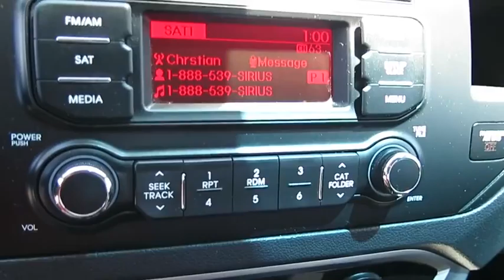2013 KIA RIO Las Vegas, Bullheadcity, St. George, Havasu, Pahrump, NV 0180299A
2013 KIA RIO
2013 KIA RIO LX POWER - Stock#: 0180299A - VIN#: KNADM4A33D6319639

Friendly Ford
660 N Decatur Blvd

ONE OWNER. Miles are bona fide. Petrol prudent. Welcome to Friendly Ford! Located in Las Vegas, NV, Friendly Ford is proud to be one of the premier dealerships in the area. brbrIf you want an amazing deal on an amazing car that will not break your pocket book, then take a look at this gas-saving 2013 Kia Rio. It has only been gently used and has low, low mileage. They don't come much fresher than this! brbr
3-Point Safety Belt System,Child Safety Rear Door Locks,Dual Front Advanced Airbags,Front Safety Belt Pretensioners/Force Limiters,Front Seat-Mounted Side Impact Airbags,Full-Length Side Curtain Airbags,Height-Adjustable Front Seat Belt Anchors,LATCH Child Safety Seat Anchors,4-Speaker Audio System,6-Way Manual Driver's Seat,Air Conditioning,AM/FM/CD/MP3 Audio System,Cloth Seating Trim,Heated Rear Glass w/Timer,Locking Fuel-Filler Door,Power Door Locks,Power Windows w/Driver One-Touch Up/Down,Steering Wheel-Mounted Audio Controls,Tilt Steering Column,Trip Computer,USB/Auxiliary Audio Input Jacks,Multi-Reflector Headlamps,Power Heated Exterior Mirrors,Remote Keyless Entry System,Variable Intermittent Windshield Wipers,Electric Power Steering,Electronic Brake-Force Distribution,Electronic Stability Control,Hill Start Assist Control,Power 4-Wheel Disc Anti-Lock Brakes,Tire Pressure Monitoring System,Vehicle Stability Management System